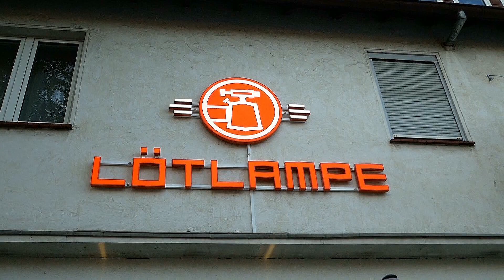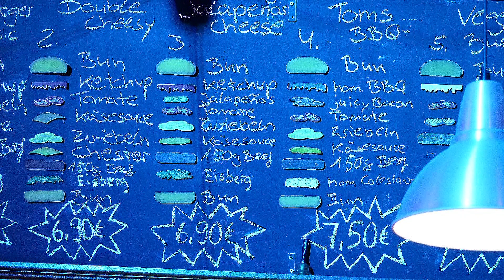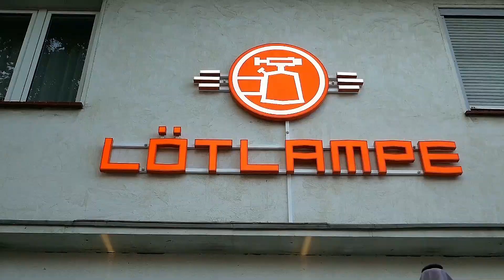"Lötlampe" Die einzigartige Bierkneipe in Paderborn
Ein Besuch in der einzigartigen Bierkneipe "LÖTLAMPE" Paderborn, Warburger Strasse bei Hendrick.Ein Reportagefilm "the point of origin". Hergestellt 2019